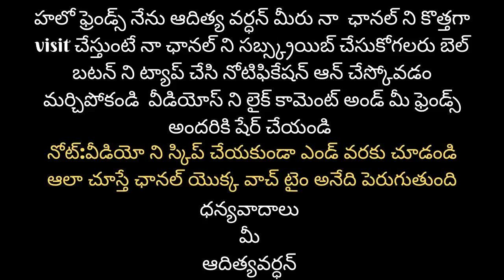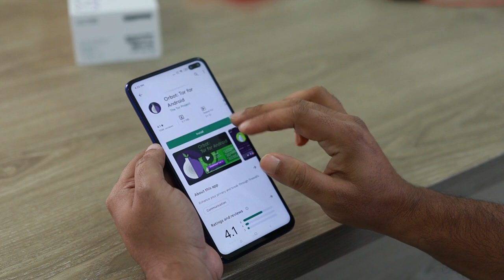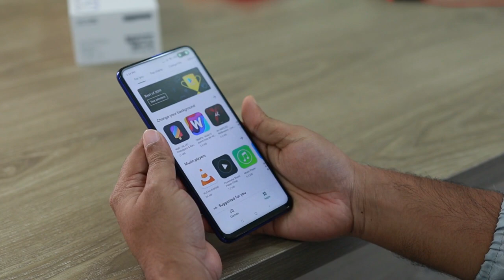technology in our life today and how it has changed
in this video, you will know about how technology in our lives today and how it has changed
all the stock videos used in ths video is belongs to pixels videos